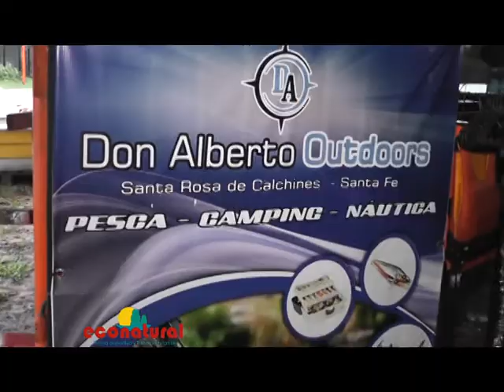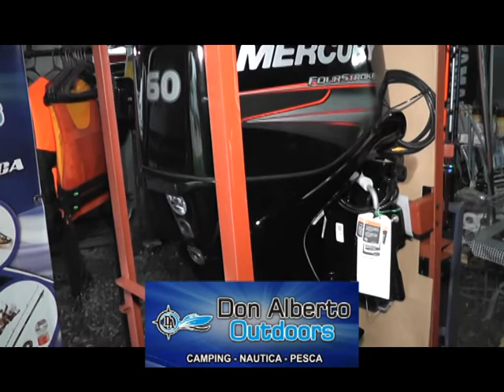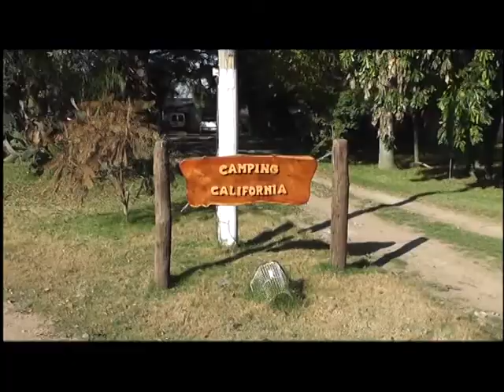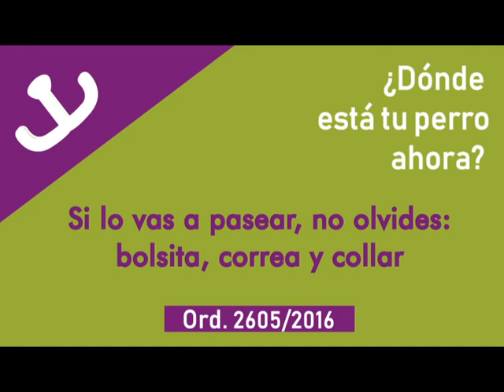ECONATURAL 18-05-2018 Excursiones "Paraná Guazú"